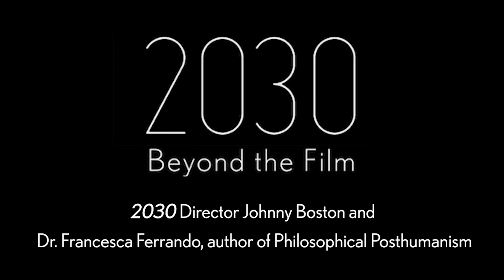Beyond 2030: Dr. Francesca Ferrando on the Many Voices of Transhumanism and Posthumanism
Beyond 2030: Dr. Francesca Ferrando on the Many Voices of Transhumanism and Posthumanism - and Moving Beyond Anthropocentric Viewpoints.

In "2030: Beyond the Film" Director Johnny Boston discusses the futurist FM-2030, the Coronavirus Pandemic, and a range of urgent issues in the medical, philosophical, longevity & futurist space with leading voices.

In this initial episode, Boston talks with Dr. Francesca Ferrando.

About Francesca Ferrando:
Francesca Ferrando is Adjunct Assistant Professor of Philosophy at NYU-Liberal Studies, New York University, USA. A leading voice in the field of Posthuman Studies and founder of the NY Posthuman Research Group, she is the recipient of numerous honors and recognitions. She is the author of Philosophical Posthumanism and co-founded the Global Posthuman Network Conferences.

About 2030 the film:
Johnny Boston was 10 years old when he first met FM-2030, a futurist who intended to live forever. But in 2000, after his body ceased to function, FM was cryonically preserved. 16 years later, an unexpected call places FM's future in Johnny's hands.

Directed By: Johnny Boston
See 2030: